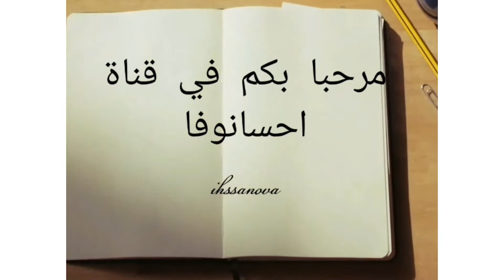طريقة تحضير الليمون المصير او الحامض المرقد بطريقة المحترفين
قنينات زجاجية